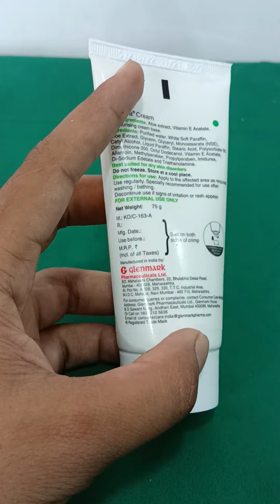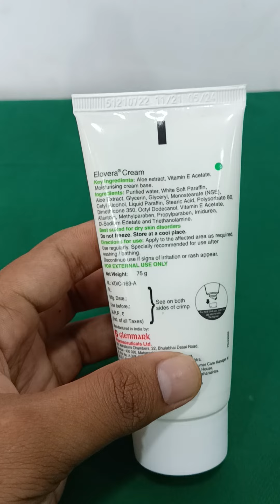Elovera Cream Uses